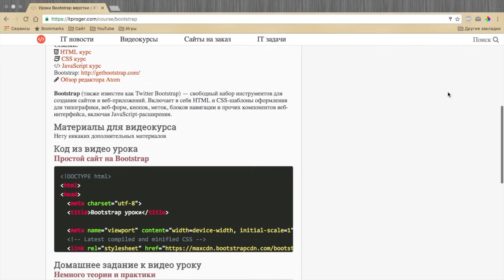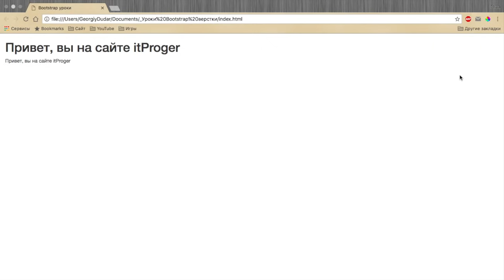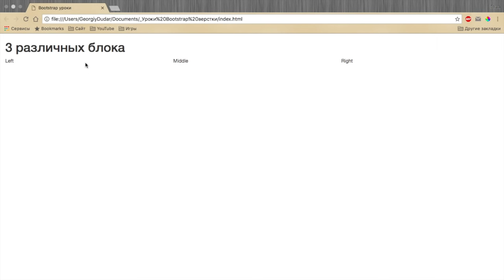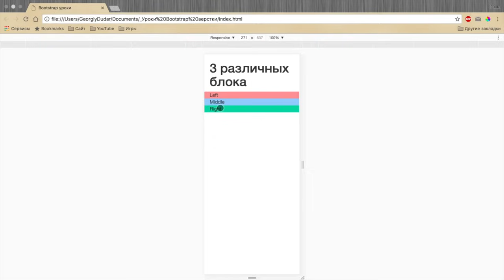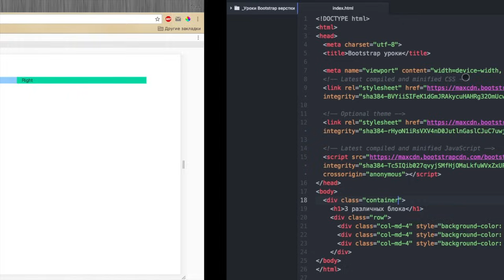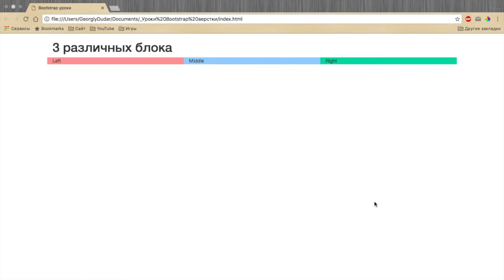Уроки Bootstrap верстки / #2 - Верстка при помощи сеток (Grid-system)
Система сеток это ключевое понятие в Bootstrap, поэтому мы изучим её в самом начале. Благодаря системе сеток мы можем создавать различные блоки на сайте, которые впоследствии будут изменятся и подстраиваться под различные размеры экранов.

- Все уроки по хештегу